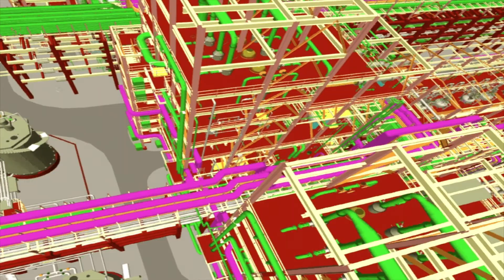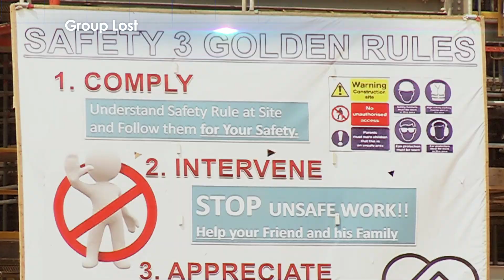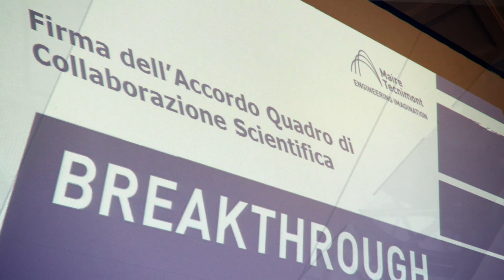About Maire Tecnimont Group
Maire Tecnimont is a leading provider of Engineering & Construction, Technology & Licensing, and Energy Business Development & Ventures worldwide, with a specific focus on the oil & gas, petrochemicals and fertilizer processing industries. We offer a wide range of services on an individual or combined basis for a broad range of facilities and uses, including engineering services, procurement of materials and equipment, and construction services through project management expertise. We also provide our customers with proprietary or third-party technologies for the design and manufacture of different types of plants. The Group also offers competence in the design and engineering of power generation plants and major public works. Our Integrated HSE Management System, together with a widespread safety culture, results in an outstanding safety performance, considerably higher than international standards.

Listed on the Milan Stock Exchange since 2007, the Group is among the top-ranking worldwide engineering contractors. Maire Tecnimont is a multinational and multicultural Group present in with about 4,600 employees in 30 countries with 45 operating companies and rooted in well-recognized Italian historical engineering brands. Our roots are constantly nourished by a strong commitment to innovation and a continuing effort to improve the services we offer. We believe in the long term sustainability of our business at all levels, and consider a constant interaction with our stakeholders as essential to make our vision a reality.